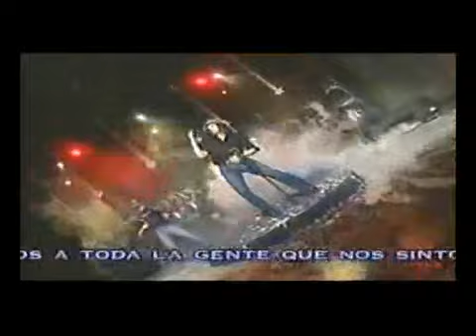Elvis Crespo En Santo Domingo Hora Enamorada"2004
Este gran artista merenguero poniendola dura como siempre local e internacional para mi fue un honor tocar en esta Orq